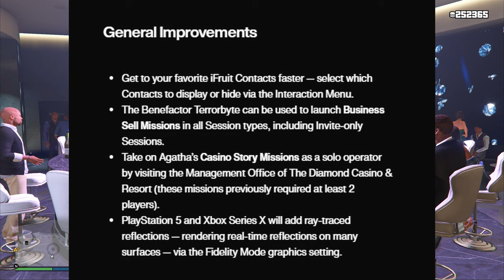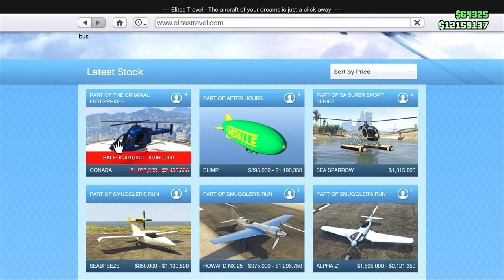EVERYTHING YOU NEED TO KNOW ABOUT GTA 5 DLC ''DRUG WARS'' + RELEASE DATE, WEEKLY UPDATE & DISCOUNTS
GTA 5 Online Los Santos Drug Wars Update - Release Date, NEW Vehicles, Psychedelics Business & MORE! + Weekly update of GTA 5 with a lot discounts, events, double money & rp and A LOT MORE!